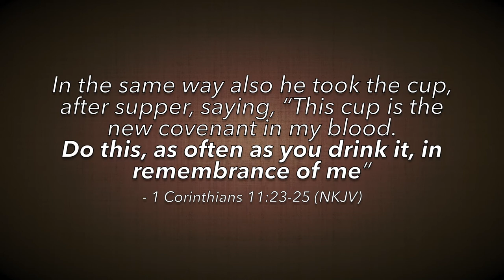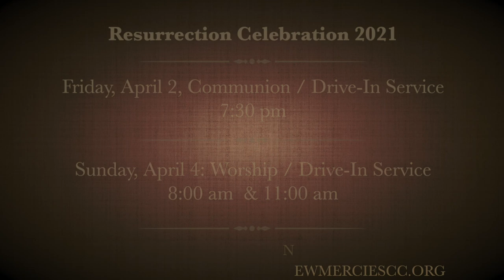Via Dolorosa - The Last Supper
Holy Week Devotional 2021 / The Last Supper - Elder Roshonda Boone
Matthew 26:17-29, Mark 14:12-25, Luke 22:7-20, John 13:1-38 (Thursday)

After a week of activities and other events, the scene shifts to the final night of Jesus’ earthly life, to the upper room. In the upper room Jesus prepared both himself and his disciples for his death. He gave the Passover meal a new meaning. The loaf of bread and cup of wine represented his body soon to be sacrificed and his blood soon to be shed. And so he instituted the “Lord’s Supper.” After singing a hymn they went to the Garden of Gethsemane, where Jesus prayed in agony knowing what lay ahead for him.

Each day we will reflect on a different significant event as we travel with Christ on His way to the cross, ultimately leading to His resurrection.  Join us each day at 7:00am, 12:00pm and 3:00pm.

For prayer, salvation, church membership or more information about this ministry and broadcast please